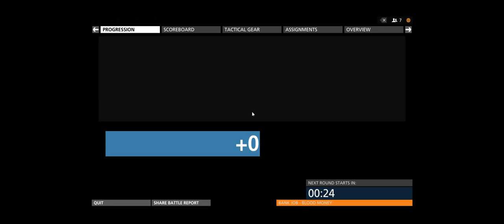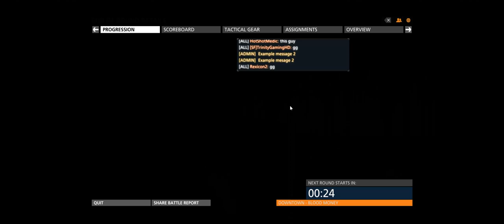Battlefield Hardline + Dust Bowl, Bank Heist, Downtown BM + ATF CUMP'EM AND DUMP'EM + cts thur crew